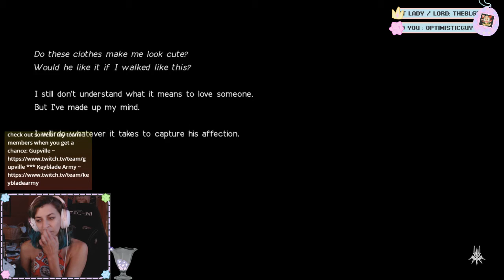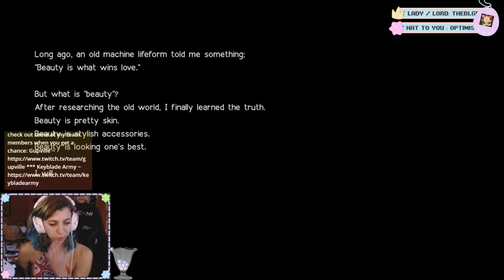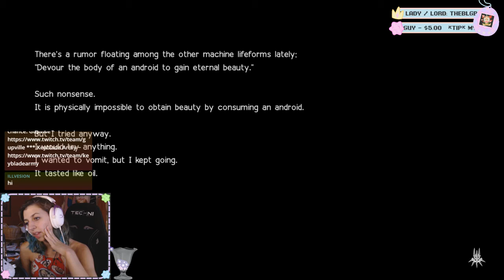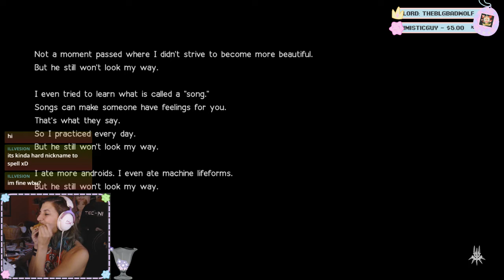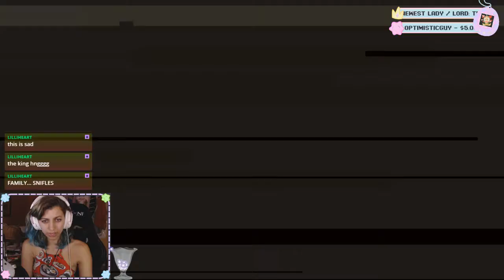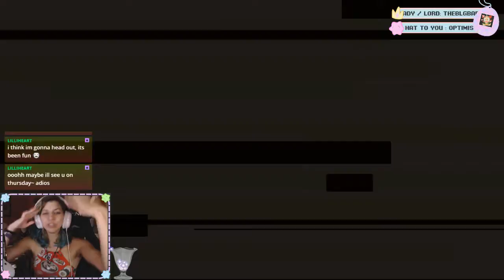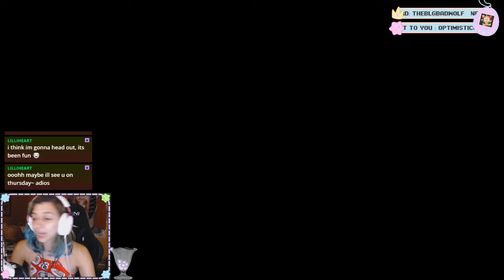Nier: Automata #7 ~ 8/21/18